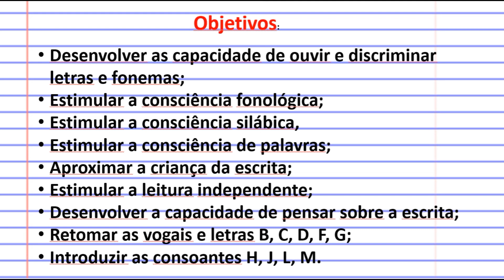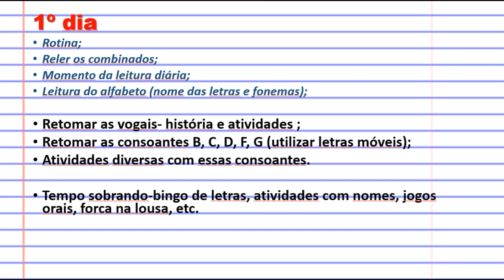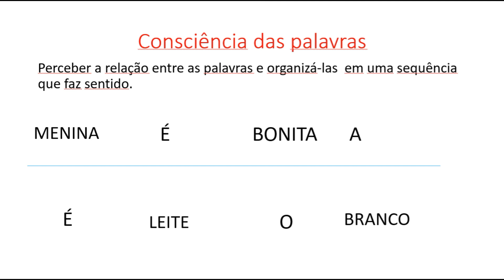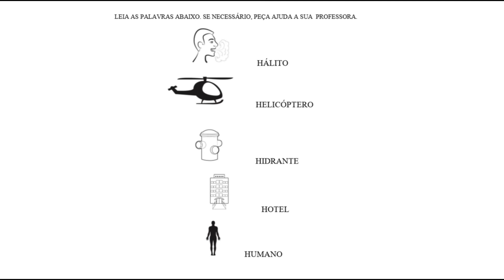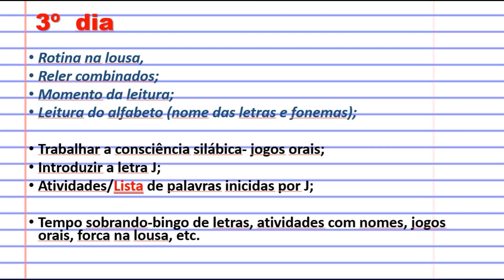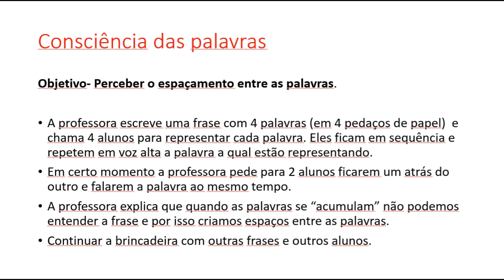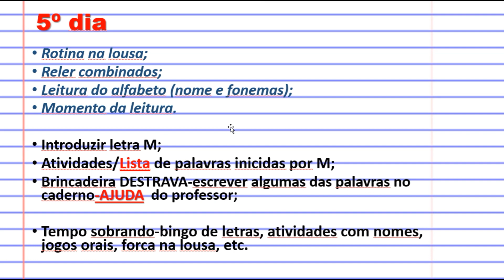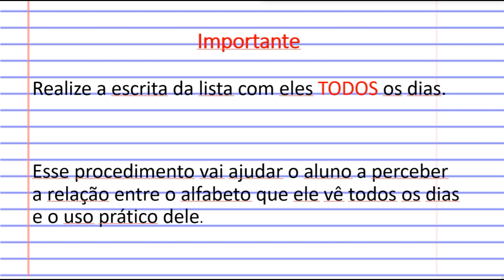AUla 3- Passo a passo para a alfabetização de crianças- Planejamento para a terceira semana de aula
Link para o livro As letras falam: